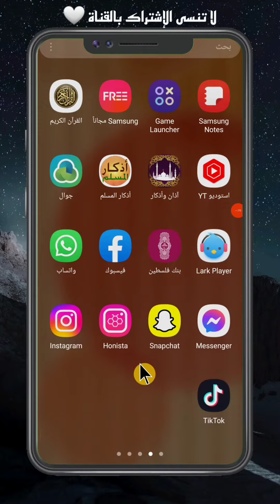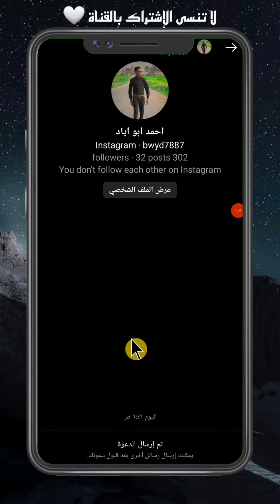كيف تتواصل مع اي حساب خاص على الانستقرام | instagram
abdulrahman shabat

شرحنا اليوم عن موضوع مهم، ألا وهو كيف تتواصل مع اي حساب خاص على الانستقرام | instagram. بطريقة بسيطة وسهلة.

 كيف تتواصل مع اي حساب خاص على الانستقرام

طريقة ارسال رسالة لشخص في انستقرام حتى لو حسابه خاص Instagram

وصف الفيديو 🧡

هل يمكن فتح حساب خاص في انستقرام بدون متابعة الشخص؟
طريقة رؤية صور وتفاصيل حساب خاص على الانستقرام (2023)
كيف تجد حساب أي شخص على جميع مواقع التواصل الإجتماعي دفعة واحدة
طريقة ارسال رسالة الى حساب خاص انستقرام ✉
طريقة فتح اي حساب خاص برايفت على الانستقرام Instagram
زيادة متابعين انستقرام 2023 ✅ زيادة متابعين انستقرام حقيقيين للايفون و الاندرويد مجانا
استرجاع حساب انستقرام عند فقدان كلمة السر والايميل
استرجاع حساب الانستقرام اذا نسيت كلمة المرور بخطوتين#انستقرام
مشاهدة حساب انستقرام خاص - حساب انستقرام برايفت طريقة فتح حساب برايفت على الانستقرام

كيفية جعل حساب الانستقرام خاص, كيفية جعل حساب انستقرام خاص, حساب انستقرام خاص وجعل حساب الانستقرام خاص. طريقة جعل حساب الانستقرام خاص, قفل حساب الانستقرام خاص بدل عام, كيفية جعل حساب الانستقرام حساب خاص ثم تحويل الانستقرام الى خاص. كيف اجعل حسابي بالانستقرام خاص أو برايفت, كيفية التواصل مع حساب خاص في الانستقرام, طريقة حساب خاص في الانستقرام أو انستقرام,طريقة عمل حساب الانستقرام خاص, انستقرام خاص وطريقة فتح اي حساب برايفت خاص على الانستقرام 2023.